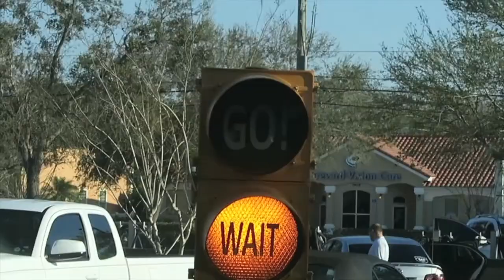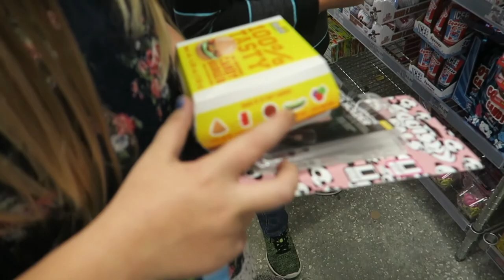THEY WERE SO SCARED!!!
MUSIC